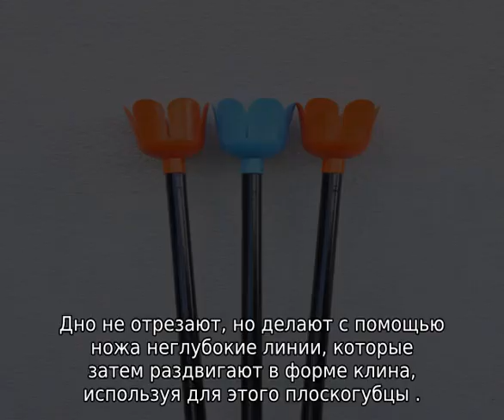Плодосъемник для яблок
Плодосъемник для яблок - как сделать своими руками? Устройство, основные характеристики, принцип эксплуатации, достоинства и недостатки. Какой из плодосъемников выбрать для сбора яблок в саду?